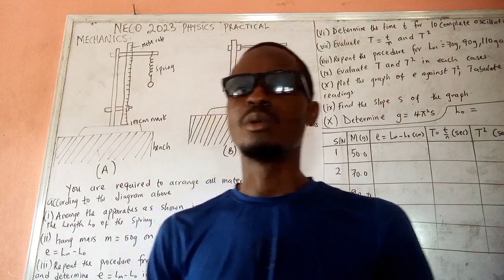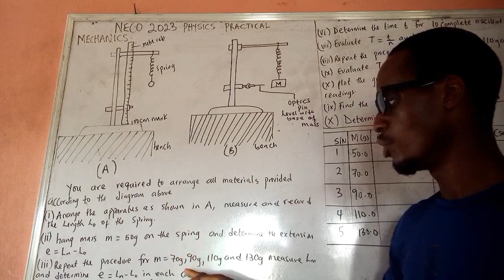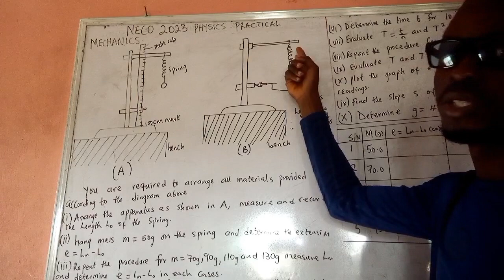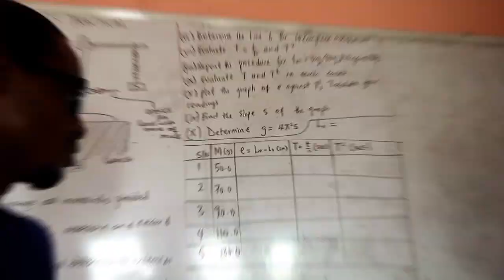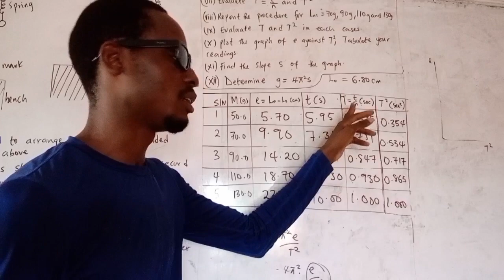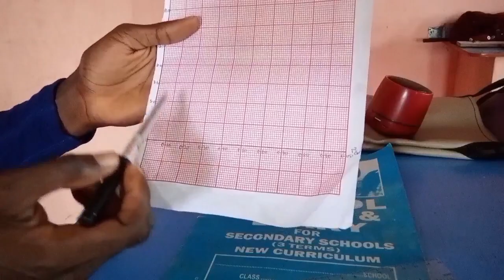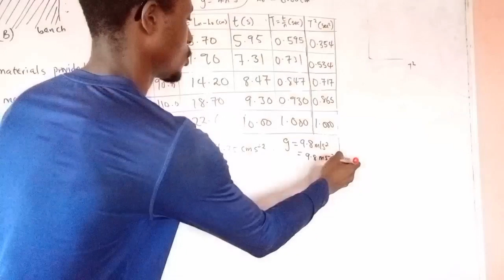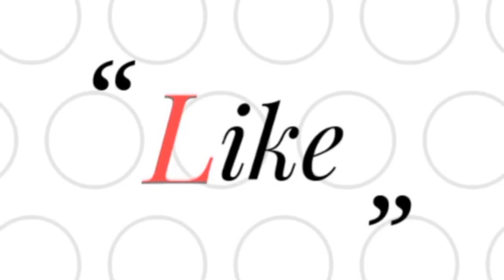NECO 2023 Physics Practical Mechanics. | The Logic Tutor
The Logic Tutor is a channel that gives you videos with detail explanation on Practicals, physics, chemistry, biology and Engineering topics.